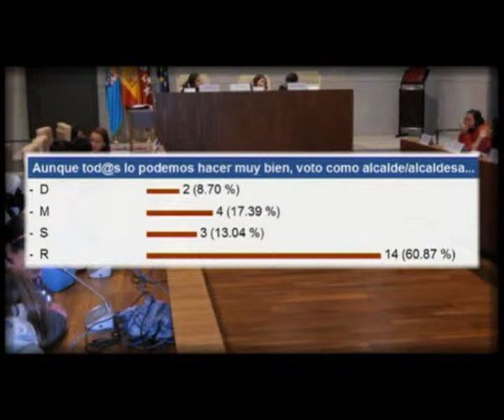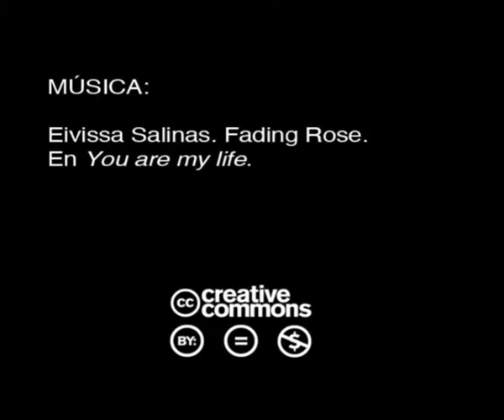El CEIP Miguel de Cervantes en Aula 2012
Los alumnos de 5º del CEIP Miguel de Cervantes de Leganés (Madrid) participaron el pasado 23 de febrero en al Aula 2012 para mostrar cómo  trabajan la competencia digital en sus clases a pesar de lo limitado de la equipación de la que disponen en el centro con un aula TIC y un portátil conectado a la PDI de clase, los alumnos mostraron que, a pesar de esas limitaciones, es posible trabajar la competencia digital en entornos 2.0 y además utilizando software libre MAX (Madrid Linux).